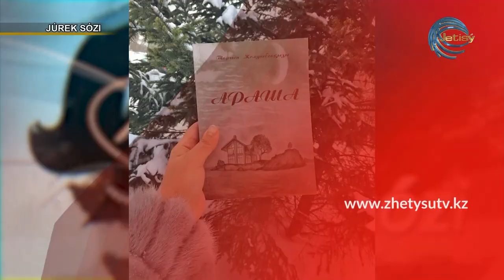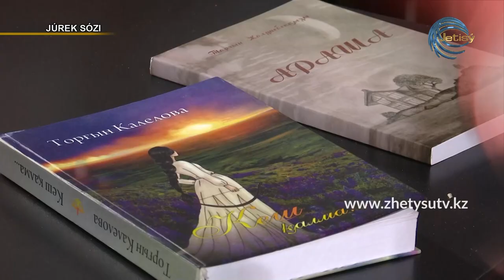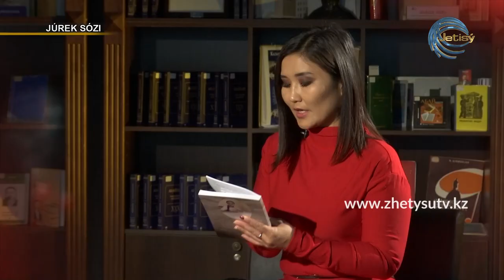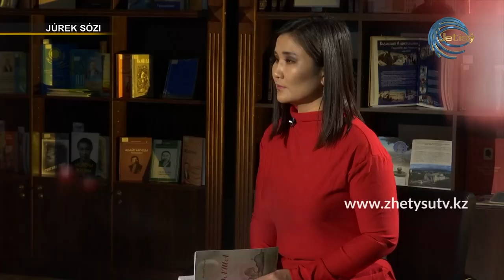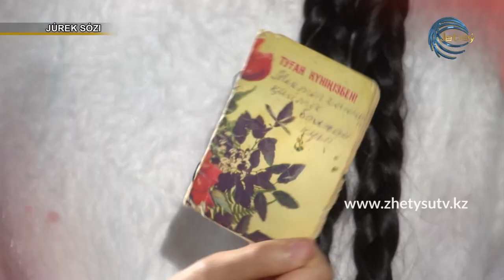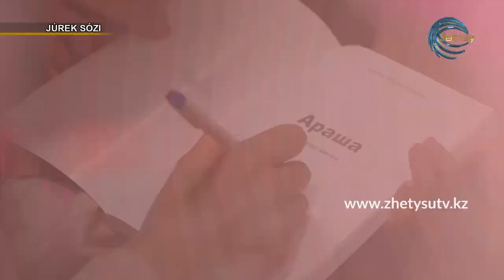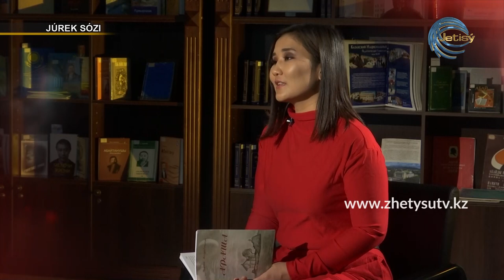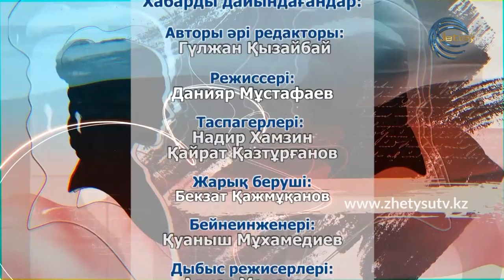Жүрек сөзі - Торғын Жолдасбекқызы (01.02.20)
"Кеш қалма", "Араша" кітаптарының авторы, жазушы Торғын Жолдасбекқызының "жүрек сөзін" тыңдаңыз!